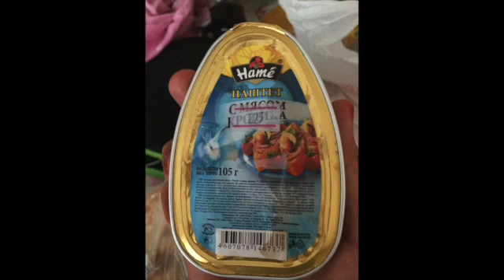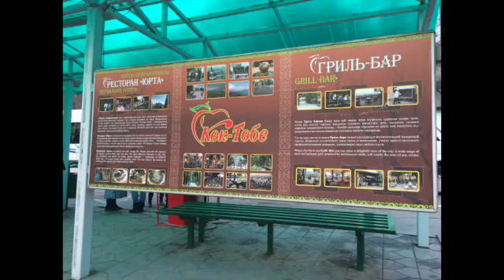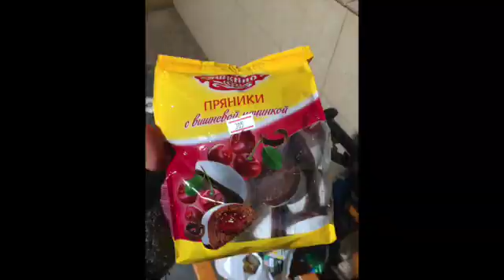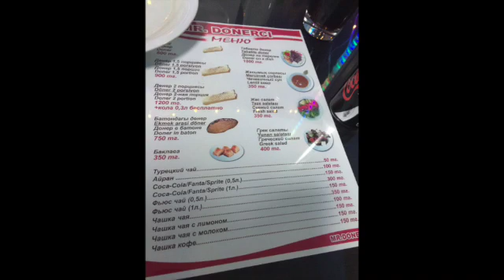【旅スラ】徒歩録：アルマトイのタワーとミニテーマパーク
●見どころ
・アルマトイの街並み
・アルマトイの観光スポット：コクトベ
・ミニ動物園
・ミニ遊園地
・カザフ伝統のフェルト帽子

また、企業様等、ご利用になられたい写真がございましたらご相談下さい。